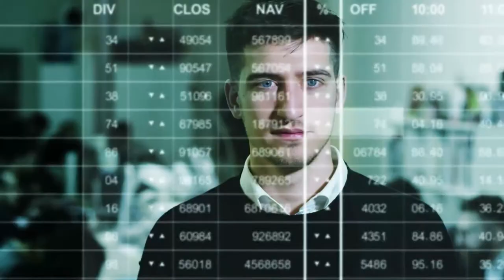How to Convert Failure Into Success | Best Motivational Speaker in India | Vivek Rathore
How to Convert Failure Into Success